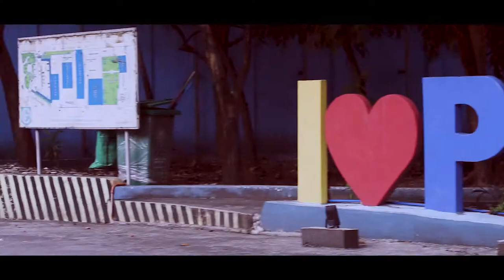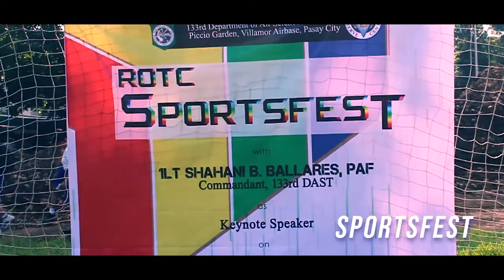ROTC docu compi file - first year philsca